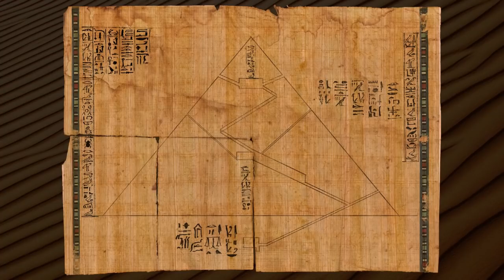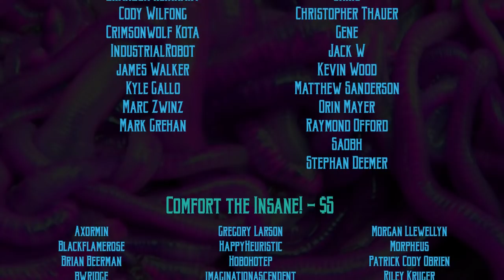Call of Cthulhu RPG: The Plague of the Pharaohs, version 1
The Plague of the Pharaohs, version 1  - Call of Cthulhu RPG
Setting: Egypt 1920s